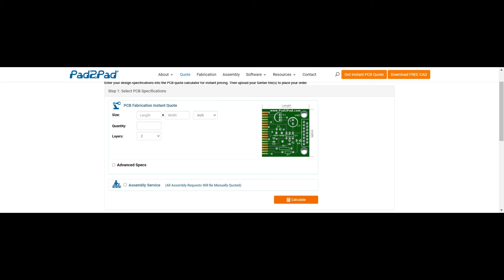Pad2Pad Instant PCB Quote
Get an Instant Quote for your Printed Circuit Board production. Multiple layers, materials, finishes, solder masks and more. Over 12+ layers manually quoted.